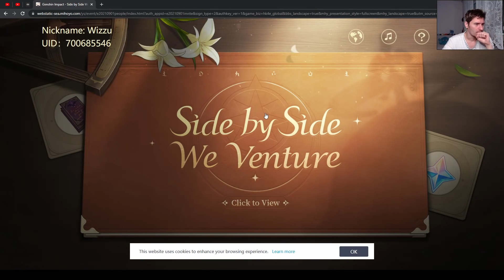Genshin Impact 339 - Wejście Aloy, nowe postacie, nowa aktualizacja i semestr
0:00 Intro
0:13 Stream dziś o 17tej!
1:09 Nowa aktualizacja
1:29 Nowy semestr itd.
2:32 Wracając do aktualizacji XD
2:45 Urodziny Mony wczoraj były!
3:27 Primogemy!
3:43 "Side by Side We Venture"
4:50 Aloy
7:55 Konkurs
8:06 Daily check-in Web Event i TRANSFORMERS!
8:36 Pogoda na jutro

1) Napisz gdzieś wewnątrz paczki (kartka, świstek papieru - cokolwiek, byle NIE na privie na YT/FB bo się pogubię) czy sobie życzysz czy nie, żeby unboxing od Ciebie ewentualnie trafił na juczuby i jak tytułować paczkę ("paczka od -Twoje imię-" czy "paczka od -podany przez Ciebie nick-"). Jeśli nie napiszesz, to zakładam, że mogę wrzucać na YT z podanym nickiem/imieniem.
2) Nie wysyłaj mi nic za co mogę oberwać ja, lub możesz oberwać Ty. Nie, to nie było wyzwanie, raczej prośba i pobożne życzenie. Ale jak już chcesz mi wysłać tego świeżo zakoszonego Rembrandta, to spoko i obiecuję, że Cię nie wsypię.
3) Ślij na adres (tak, to "poste restante" przed imieniem ma tam być):
51-645 Wrocław